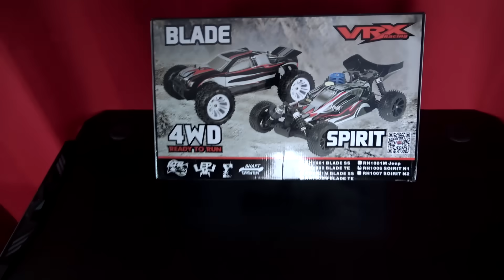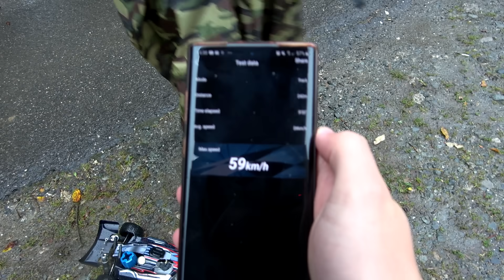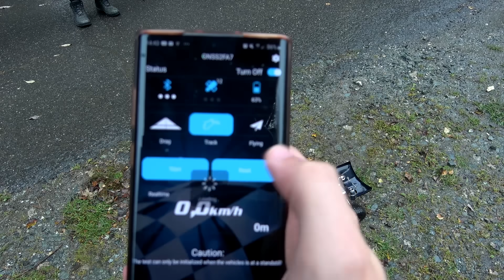Der BESTE VERBRENNER für nur 150€! (WIRKLICH GUT)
Wir testen einen Verbrenner für nur knapp 150€ und er ist erstaunlich gut!